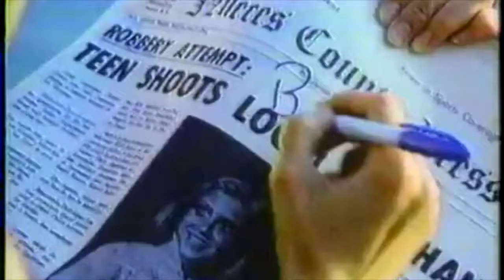Legend of Billie Jean (Classic Trailer)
A Texas teenager cuts her hair short and becomes an outlaw martyr with her brother and friends.

Director
Matthew Robbins

Stars
Helen Slater, Christian Slater, Keith Gordon